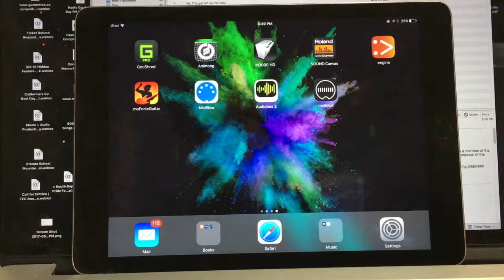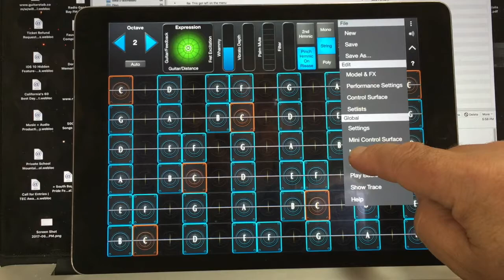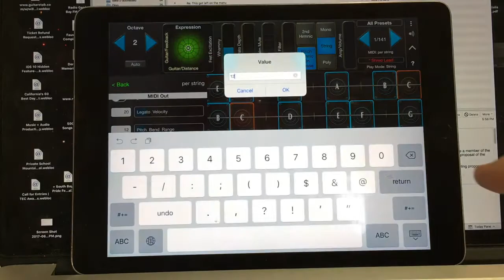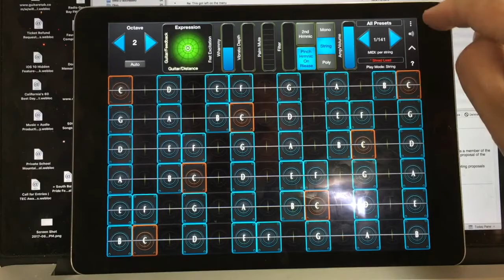GeoShred Application Note #7: String to Midi Channel Mapping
This video shows how to assign different strings in GeoShred to different virtual MIDI synths for the ultimate multi timbre-al isomorphic keyboard experience.